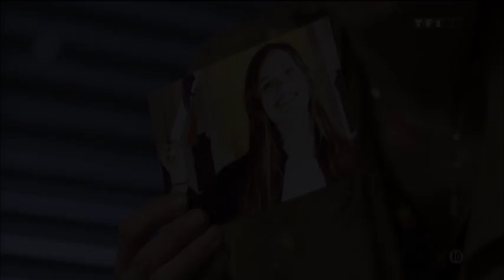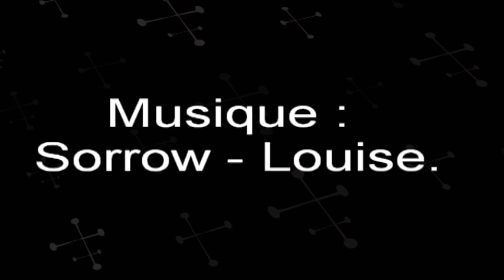ALEXANDRE FALCO - SORROW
ça faisait un moment que je n'avais pas posté (pour causes personnelles) et je m'y suis remis avec un petit changement de registre : étant moi-même un grand fan de la série qui vient de se terminer et plus particulièrement de Sagamore Stévenin j'ai pris beaucoup de plaisir à créer cette vidéo fan mais je peux en créer à partir d'autres séries si ça intéresse quelqu'un.
Bref, j'espère qu'elle vous plait et que vous allez la partager avec vos amis.

Extraits vidéos : Série Falco, saison 1.
Montage : Anonyme Étoilé.